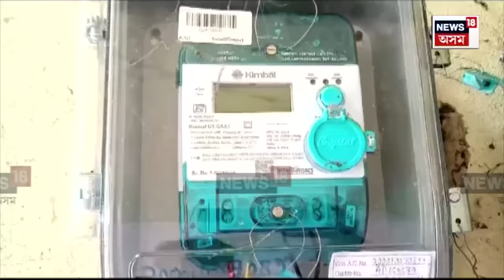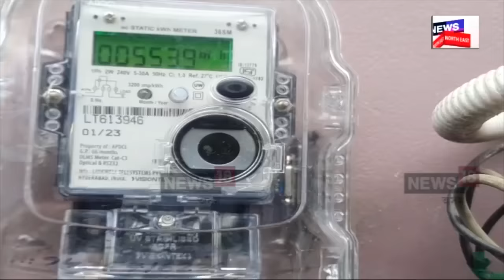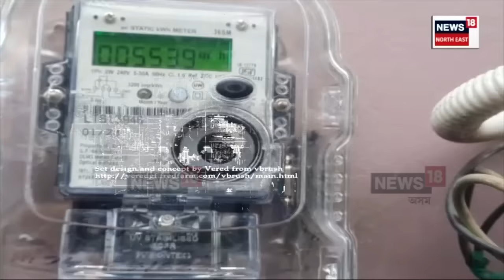Smart Meter | ৰাইজক বিদ্যুতৰ বিলৰ মাধমাৰ! স্মাৰ্ট মিটাৰ পৰিহাৰৰ দাবীৰে উত্তাল ৰাজ্য | N18V